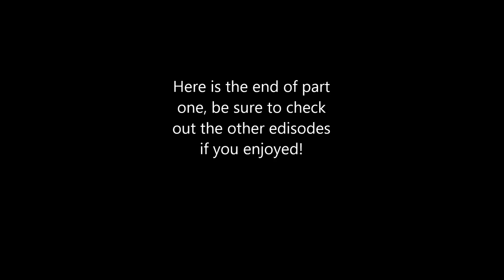Riding at Geres Farm (Part 1)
Me, darla and gere riding at his farm!